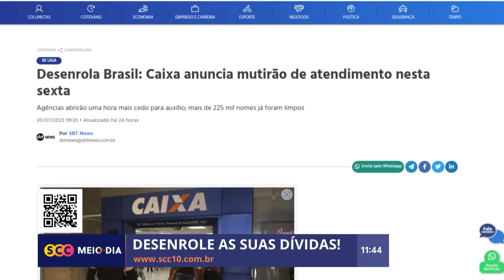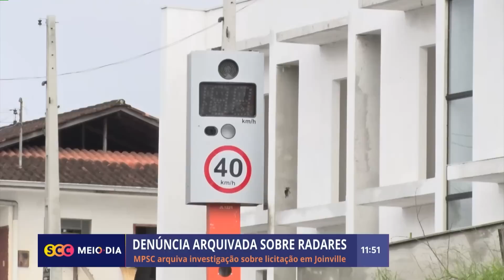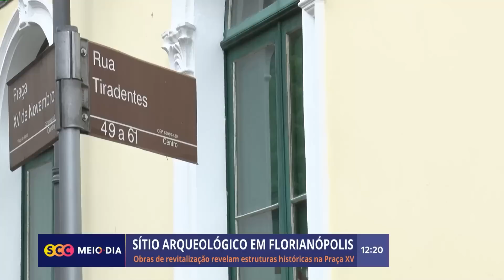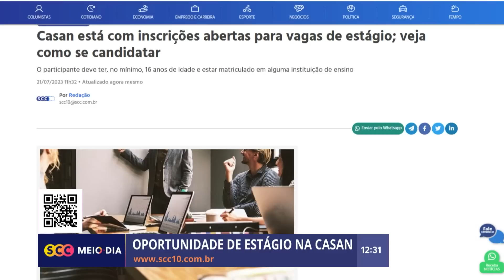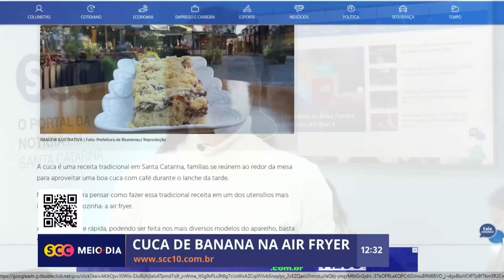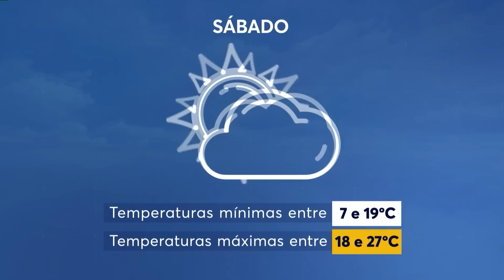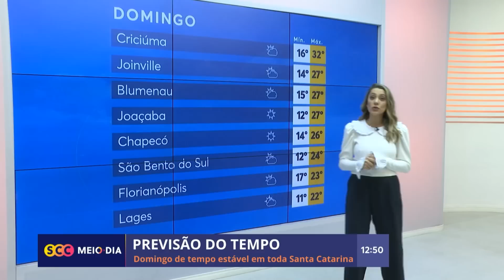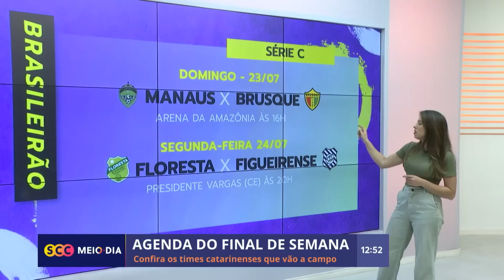Confira a edição completa do SCC Meio-Dia | 21/07/2023